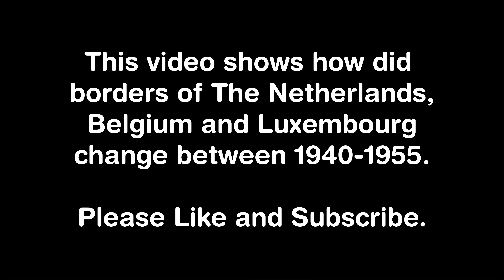Borders of Benelux During WW2 And After Map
This video shows how did borders and administrations in the Netherlands, Belgium and Luxembourg change during ww2 and annexation plans for german territories after the war.

Sources: Wikipedia, Previous own work